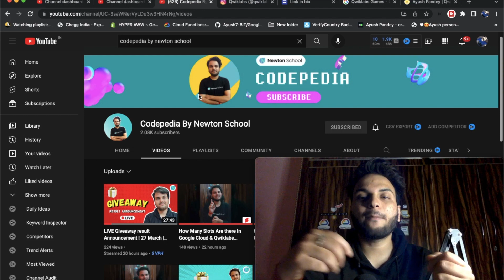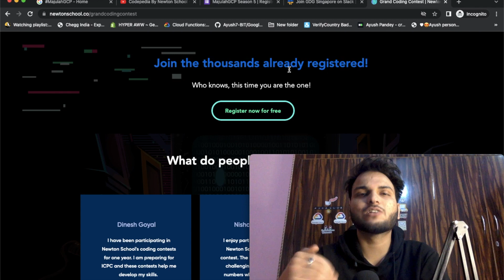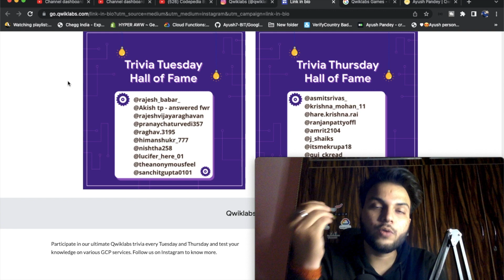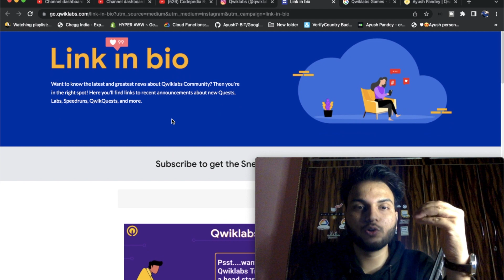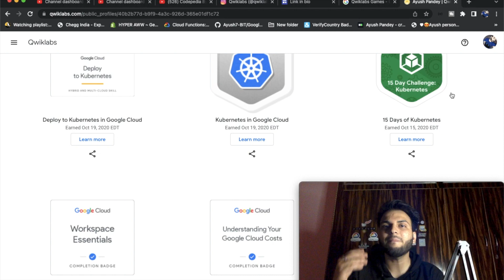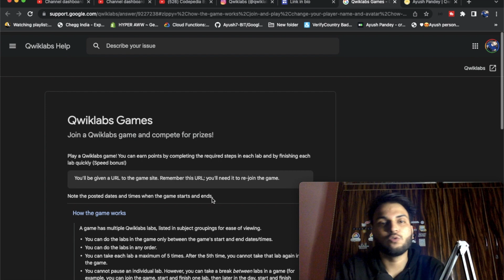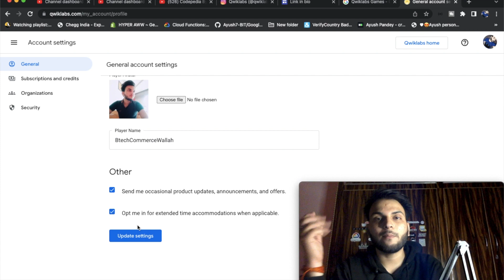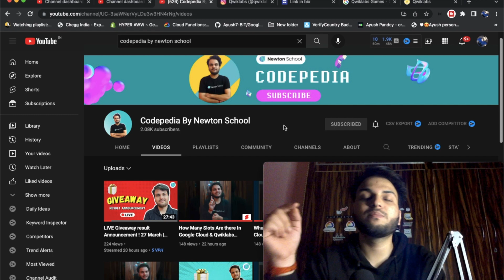How To Get These 4 Qwiklabs Goodies?|Qwiklabs Google Cloud Swags 2022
Grand Coding Contest Newton School
Anyone can participate in the GCC